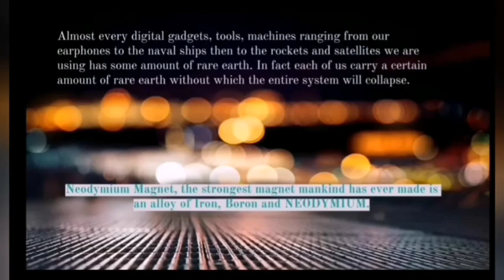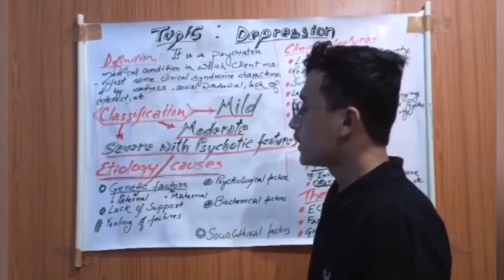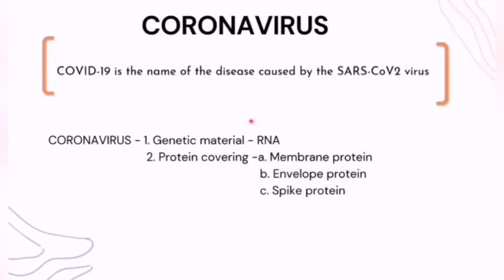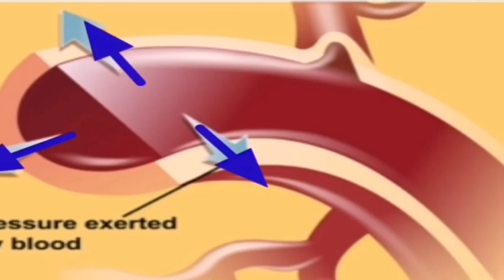Teaser: MitSna's TAT 2021 Phase 1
Are you excited about tomorrow's TAT 2021? 😎
Here is the teaser of phase 1  for all the participants on TAT 2021. 🤩
We, MitSna, are so happy to release it on our YT channel on 25th April 2021.
We thanked all the participants. 🤗

The duration of saturation should be from 25th April 2021 to 15th May 2021.

We appreciate the generous donations from IPS Christopher Doungel and Diana Toijam.

We would also like to show our gratitude to @bem.moirangthem (Winner of TAT 2020) and @pariyendrembam for your help and support in organising this event.